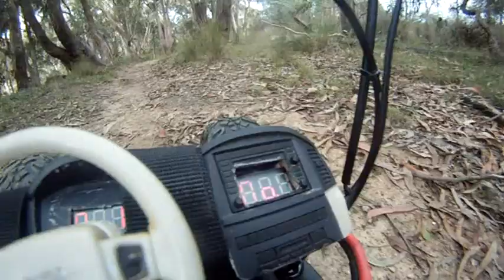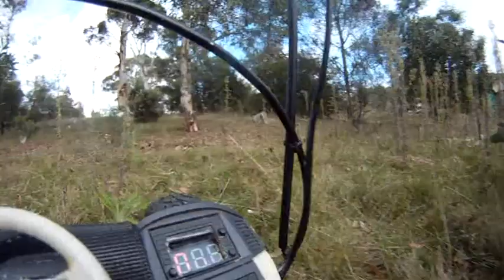1km FPV Crawler bush adventure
The return trip of a long fpv drive through the bush.

Music thanks to: Vain Nofler (aka DeJota Theron) "Electro House Minimal Mix" Album: Feeling extreme